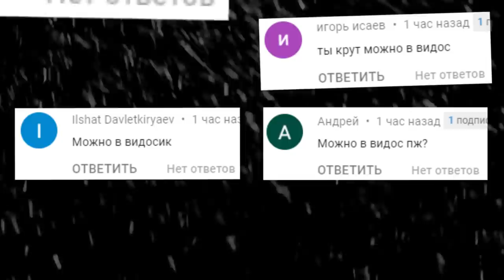АНИМАТРОНИКИ УБЕГАЮТ ОТ ОГРОМНОГО ШАРА ГАРРИС МОД FNAF COOP ► Garry's Mod